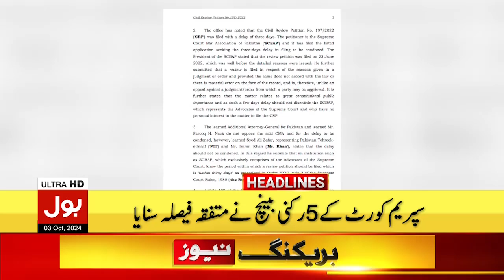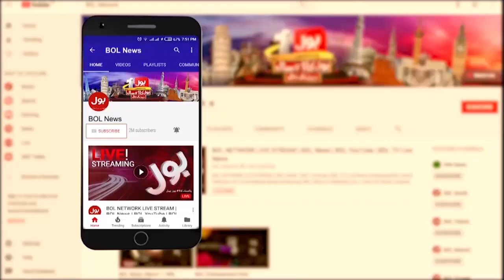Iran Attacked Start? | Iran Israel Conflict | BOL News Headlines At 7 PM | Israel Destroy?